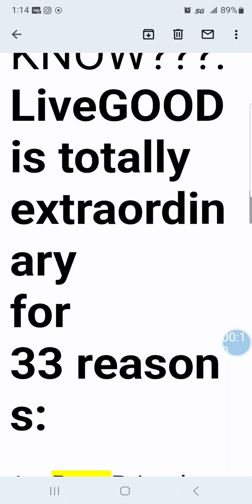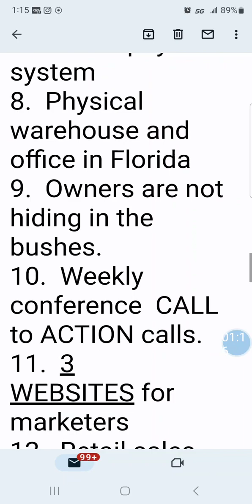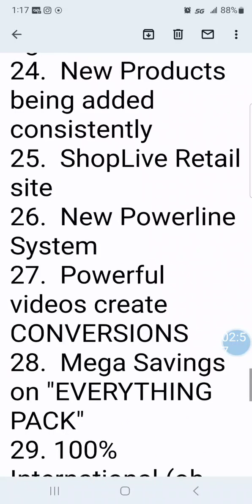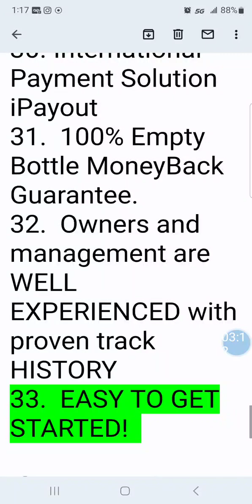$40 TO BE AN AFFILIATE AND $9.95 MONTHLY ABOUT LIVEGOOD.!!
Are YOU Ready to Experience the Difference?

Take the FREE TOUR Today
Most Powerful System In the Industry
Get a Head Start in Building Your Team
Products that Sell Themselves
Generous Compensation Plan
Life-Changing Results

With a commitment to helping people, LiveGood brings you the most advanced nutritional supplements on the market, made with only the purest, highest quality, results-driven ingredients on the planet, without the expensive pricing mark-ups of other companies.

AFFILIATE COMPENSATION PLAN
At LiveGood, your health and wellness will always be our number one focus. That’s why we eliminate the middle man, to make the highest quality products on the planet available to our customers and members for a fraction of the price of the competition.

And on top of the huge savings you get when you purchase any of our life-changing products, we also give you the opportunity to earn income with the most exciting compensation plan in the industry!

In fact, you can earn up to $2,047.50 per MONTH without ever enrolling a single person!

And if you decide to share our amazing products and compensation plan with others, you can earn even more!

 (1.  WEEKLY FAST START COMMISSIONS
For each person who you refer to LiveGood who becomes a member and an affiliate for $49.95, we will reward you with a $25 commission paid out the very next week!

  (2.  MATRIX COMMISSIONS
When you lock in your position in LiveGood you are given your own business center in our fast filling 2x15 Matrix! As more people join LiveGood every week, they are placed in the matrix UNDER everyone who is already in there, following their enroller. So the sooner you lock in your position, the higher your position will be in the matrix.

  (3.  MATCHING BONUSES
As HUGE as the Fast Start Commissions and Matrix Bonuses are, our Matching Bonuses are even BIGGER!

 (4.   RETAIL COMMISIONS
Each one of our life-changing products has a Member price and a Retail price. While most people choose to take advantage of our amazing membership for just $9.95 per month so they can save much more with Member pricing, some people may just want to make purchases at Retail prices.

As an affiliate of LiveGood any time one of your referrals makes a purchase as a Retail Customer, you will earn 50% of the difference between the Member price and the Retail price.

Retail Commissions are paid following the same payout structure as as Fast Start Commissions. Unlike Fast Start Commissions that are only paid out one time, Retail Commissions can be earned unlimited times every time a Retail Customer places an order.

On top of the $2,047.50 or up to 16,383.50 that you can earn in your personal matrix, you will also match 50% of the matrix commissions on everyone you enroll, AND a percentage everyone those people enroll FIVE ENROLLMENT GENERATIONS DEEP, regardless of where they fall in your matrix!

Plus, if any of the people you enroll choose to share our products, not only will they be rewarded, but you will also receive additional bonus commissions up to 10 levels deep.

Example: If you refer a new customer who chooses to pay the Retail price for a product for $24 for example, and the member price for that product is $16, the difference between the Member price and the Retail price is $8. So at the 50% level you would earn a $4 commission on that person’s purchase.

(5.   INFLUENCER BONUSES
For Affiliates who choose to market products to Retail Customers on a larger scale, you will earn additional bonuses on all of that volume. In fact, you will earn up to 100% of the difference between the Member price and the Retail price on all orders by your referred Retail Customers.

Influencer Bonuses are paid exclusively based on Personally Enrolled Retail Volume per month, regardless of rank.

(6.   DIAMOND BONUS POOL
Our affiliates are a huge part of the success of our company. We recognize that and want to reward you even more by allowing you to share in the total sales of the entire company. Once you achieve Diamond rank, you will share in 2% of total company sales every month!

DIAMOND POOL
2% split between all qualified Diamond ranked members

2% of the total sales of all membership and product sales gets divided evenly between all qualified Diamond ranked affiliates and paid out with monthly commissions.